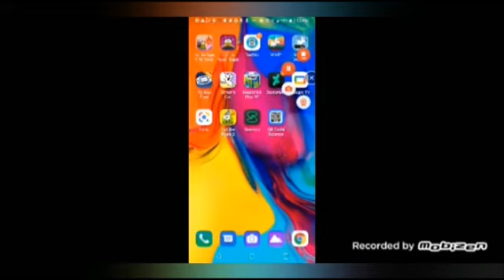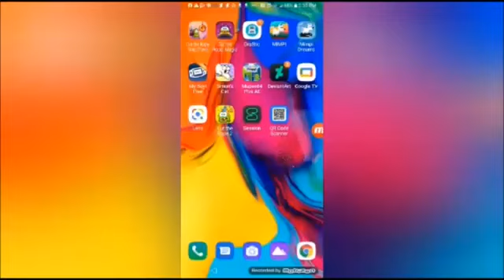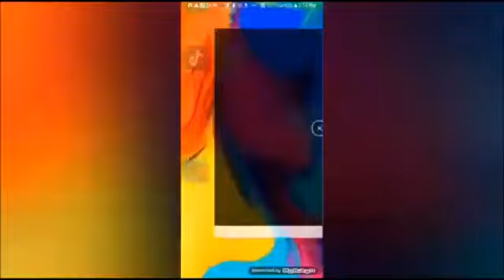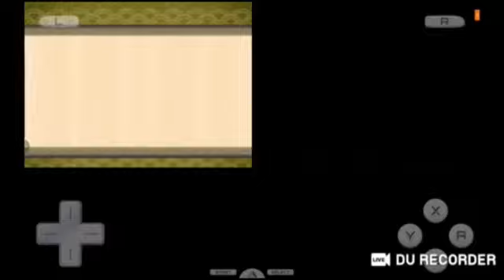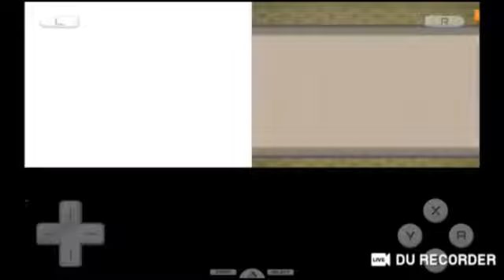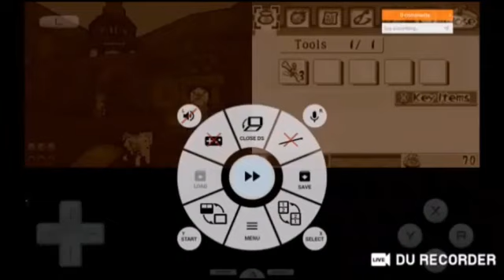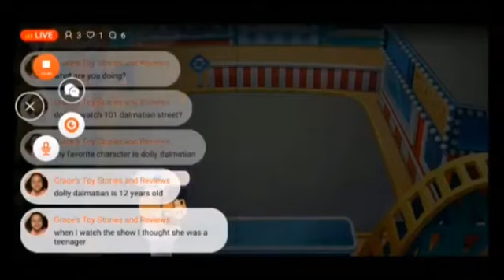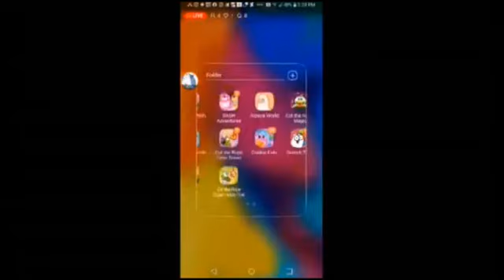August 3, 2023